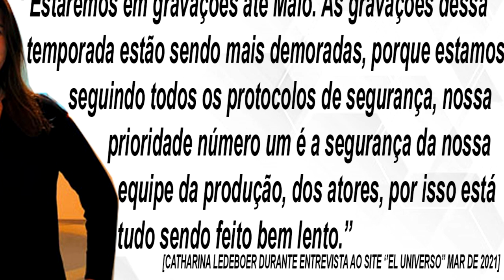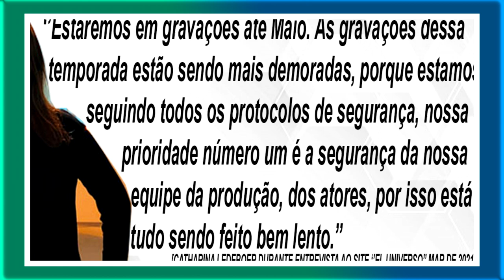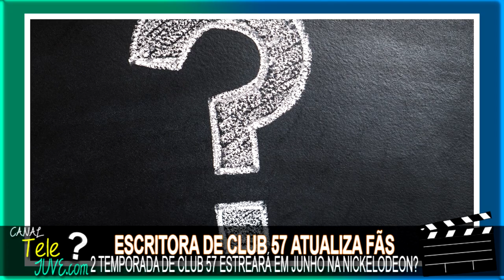2 TEMPORADA DE CLUB 57 ESTREARÁ EM JUNHO DE 2021? ESCRITORA ATUALIZA FÃS COM NOVIDADES!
E pessoal, nessa semana, mais especificamente último dia 24 de março, a escritora de Club 57, a nossa conhecidíssima Catharina Ledeboer ao conceder uma entrevista para o site latino El Universo.com atualizou os fãs de Club 57 sobre a 2 temporada de Club57 fazendo importantíssimas confirmações. Durante a entrevista, a escritora revelou quando as gravações da 2 temporada de Club 57 estão previstas para terminarem, e quando a mesma estará totalmente pronta para a Nickelodeon estrear quando desejar.